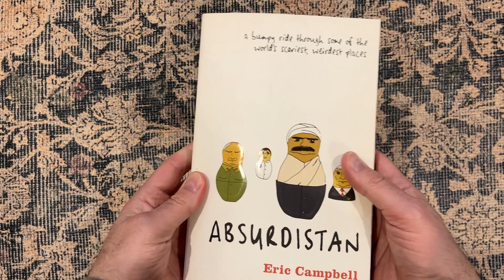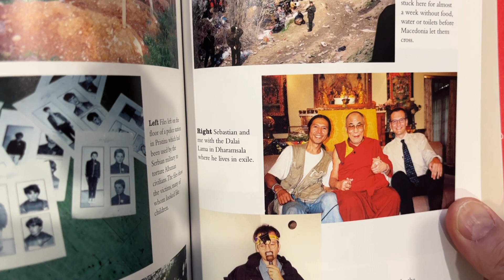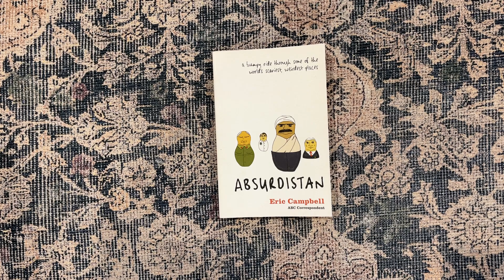Absurdistan, by Eric Campbell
From my library: Memoirs of a foreign correspondent who's been to some crazy places.